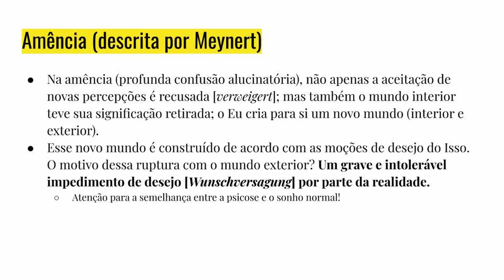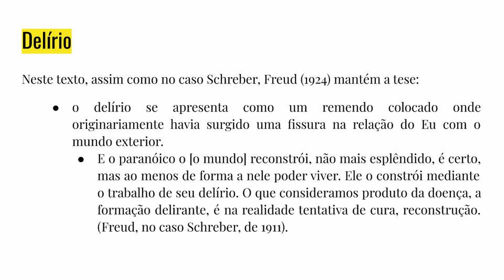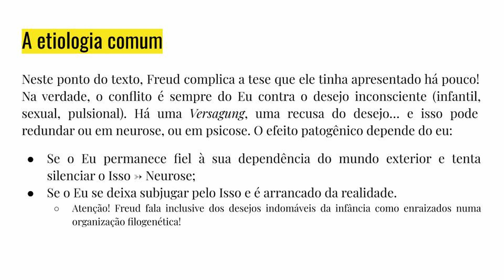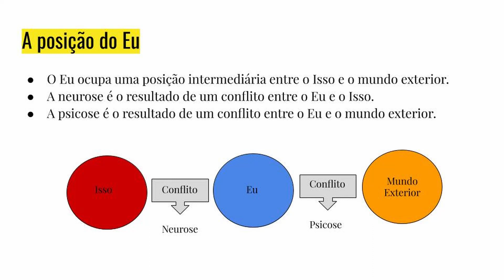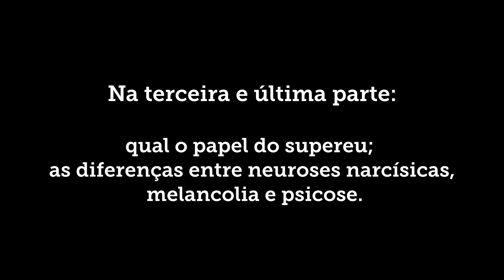Neurose e Psicose - Parte II